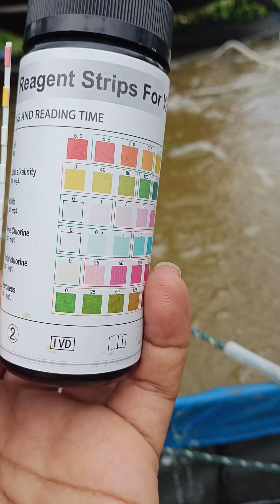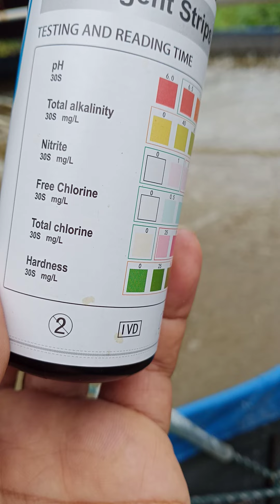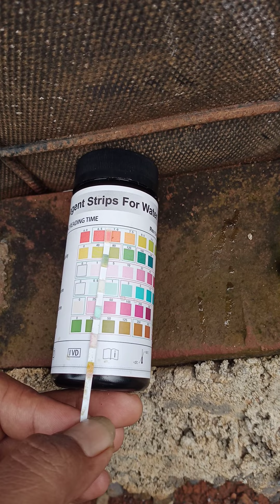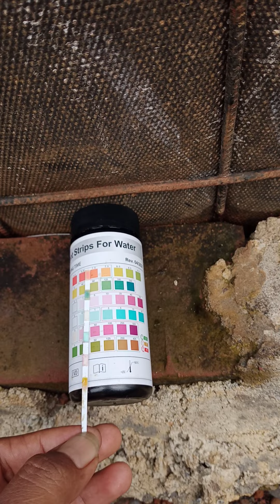mengukur parameter air di kolam bioflok dengan kertas lakmus (PH,Alkalinitas,nitrit,hardenes)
untuk menjaga kualitas air maka perlu di lakukan pegecekan kondisi air secara berkala
kondisi yang baik pada kolam bioflok yaitu :
Ph 7-8
alkalinitas 80-150
nitrit 0
hardenes 80-200